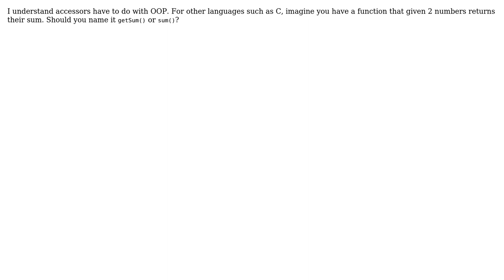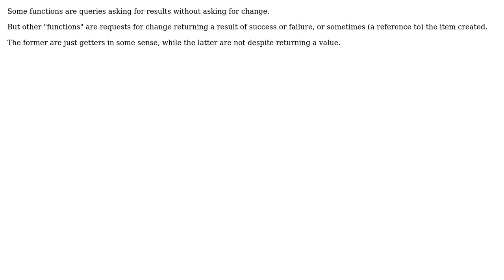Should a function that returns something be named as an accessor (getSomething)?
Software Engineering: Should a function that returns something be named as an accessor (getSomething)?

With thanks & praise to God, and with thanks to the many people who have made this project possible! | Content (except music & images) licensed under CC BY-SA | Music | Images & others | With thanks to user jk. user Erik Eidt user Duarte Arribas user casablanca and the Stack Exchange Network Trademarks are property of their respective owners. You are responsible for your own actions.